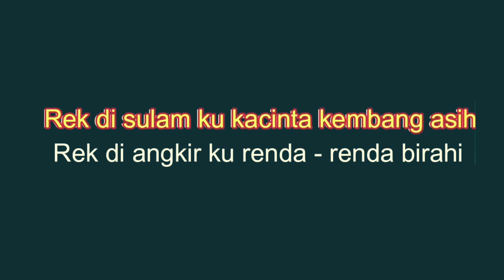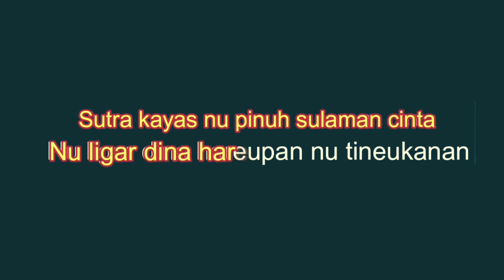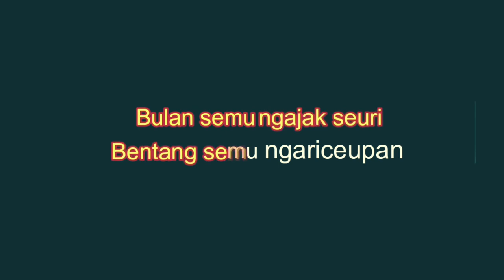Sulam cinta top koplo bajidor karaoke lirik tanpa vokal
sulam cinta
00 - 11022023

Sulam cinta koplo bajidor karaoke lirik tanpa vokal